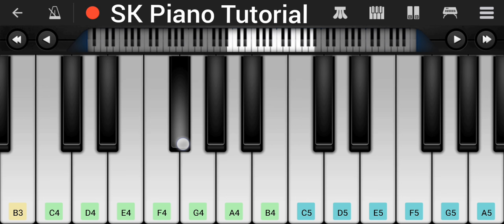Bewafa Tera Masoom Chehra - Jubin Nautiyal | EASY Piano Tutorial